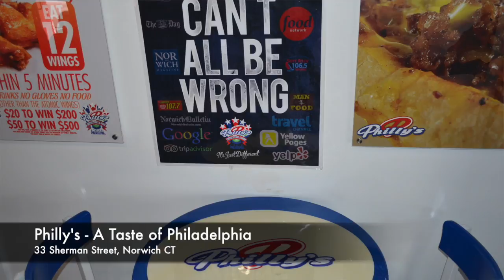Philly's Philly Cheesesteak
JoeysWorldTour
Reggie Regg
Forbidden Food TV
C Snacks
& Daym Drops

!!! ALL on one channel !!!